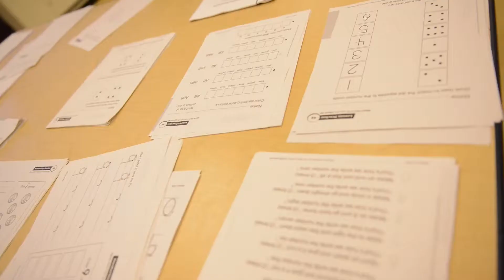Exclusive with William Akridge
Founder of Maryland Eastern Shore Charter School Alliance and Operations and Advancement Officer at Excel Academy PCS